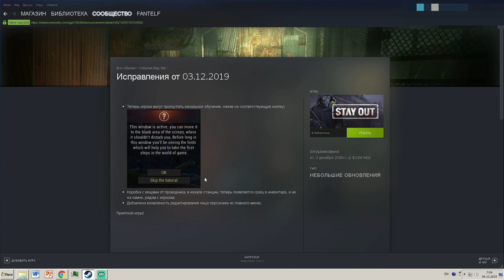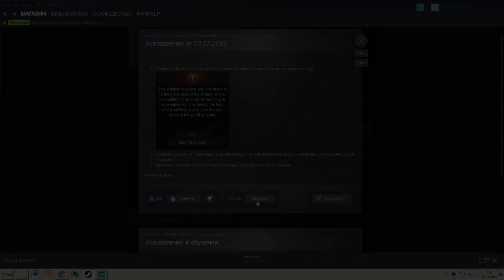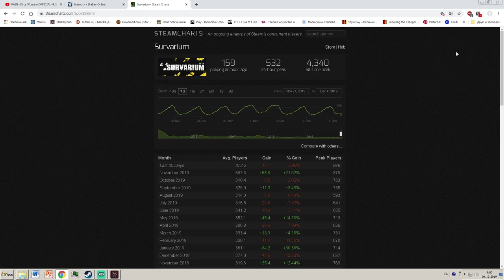ПЕРВОЕ ОБНОВЛЕНИЕ | Stalker Online | STAY OUT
Смотрим и оцениваем обновление 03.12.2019. Давайте Вместе сделаем эту игру лучше !